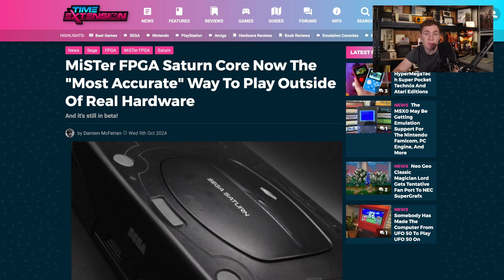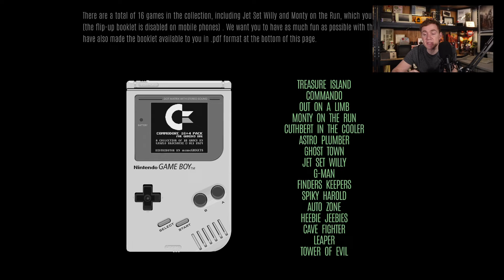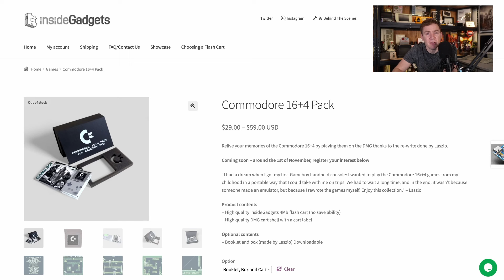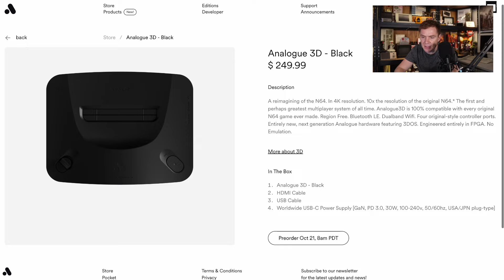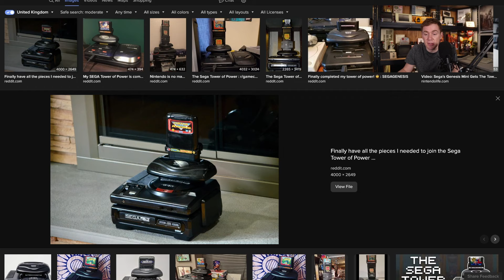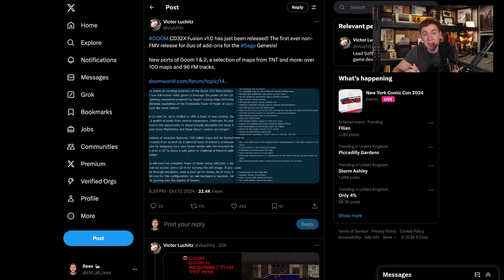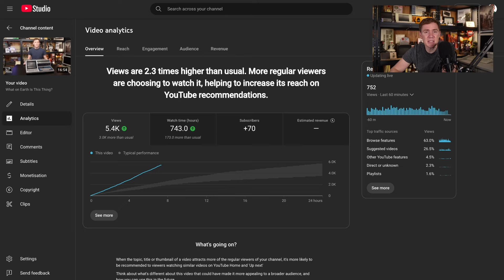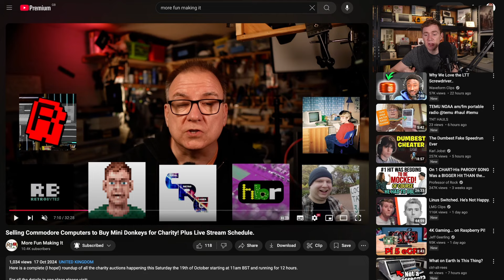Commodore Game Boy Games, Analogue 3D, Sega DOOM, Charity Livestream & More - Ramble 86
In this episode I talk about the missing Sega Saturn MiSTer story from last week, Commodore 16 and +4 games coming to the Game Boy, WinAmp's short lived failure of an open source release, Analogue's new console and its weird announcement claims, an amazing new port of DOOM for Sega's "Tower of Power" and more!

Chapters:
00:00 The Missing Sega Saturn MiSTer Story From Last Week!
06:12 Commodore 16 / +4 Games On Game Boy
11:34 WinAmp - Easy Come, Easy Go
15:00 Analogue Makes Bold (And Weird) Claims About The N64
20:25 The Sega Tower Of Power Is Doomed!
25:59 Channel Update / This Week's Release
29:47 Charity Auction